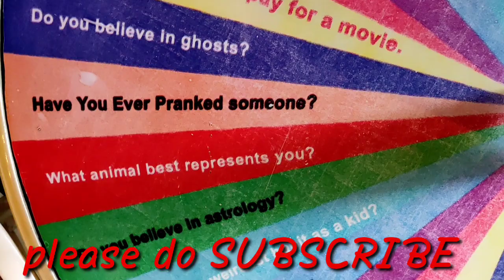#13/05/22 ourbigday birthday familybirthday familyvlog mandibiryani kurnool subscribe like